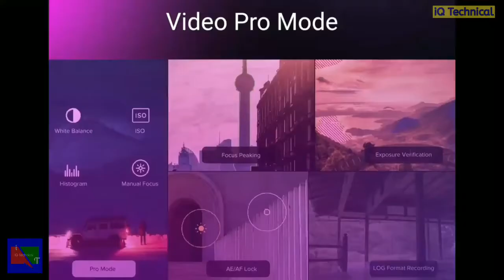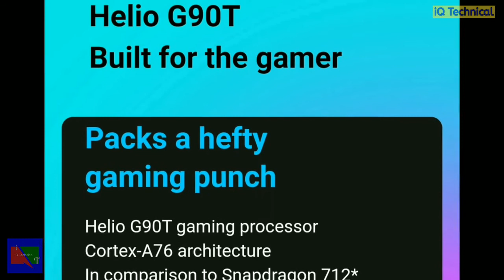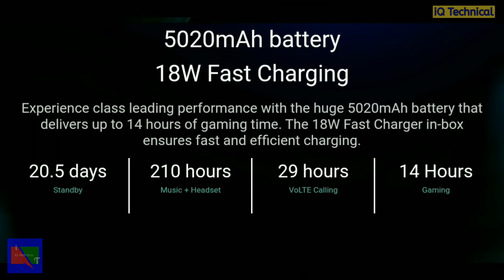Redmi Note 9 Pro | ka Sach | RN9PRO vs RN8 | in Hindi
About this video :
Dosto kaise hain aap,is video mein maine Redmi Note 9 Pro ke baare mein bataya hai aur Xiaomi ki marketing strategy change hone ke regarding bataya hai, Redmi ke Smartphone ab Budget King aur Value for money nahin rahe, video ki poori dekhiyega, Ummeed hai aapko video pasand aayegi.